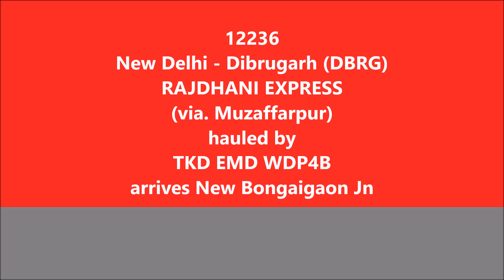Dibrugarh (DBRG) Rajdhani Express (via. Muzaffarpur) with TKD EMD WDP4B | New Bongaigaon Jn (Assam)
12236 New Delhi - Dibrugarh Weekly Rajdhani Express (via. Muzaffarpur) hauled by EMD WDP4B of DLS Tughlakabad (TKD), NR negotiates the curves before entering New Bongaigaon Jn (Assam).
Note: This 12236/12235 New Delhi - Dibrugarh - New Delhi Rajdhani Express is the only Rajdhani Express to terminate and originate at Dibrugarh (DBRG), it is a new station. The other two Rajdhani Express i.e. 12424/12423 & 12436/12435 Rajdhani Express trains terminate and originate at Dibrugarh Town (DBRT). DBRT is an old station whereas DBRG is a new station.